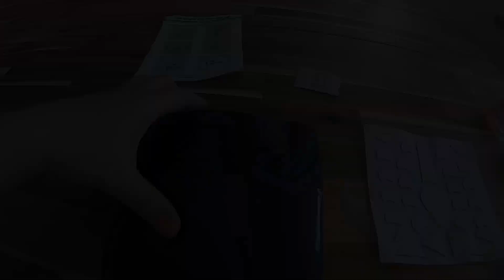Yamaha Tracer 9 accessories - Hugger extension / Pyramid Plastics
Assembly of the new equipment into my Yamaha Tracer 9 - Hugger extension from Pyramid Plastics (UK). You can also see removing and assembly of rear hugger (mudguard). This is not paid cooperation, just my experience. Hope this video will be beneficial for you.

ONE MORE ASSEMBLY VIDEO WILL FOLLOW! Keep watching!